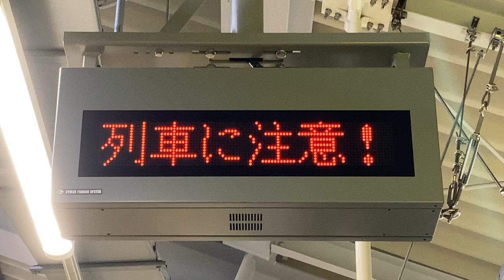JR西日本 鴫野駅 ホーム列車接近表示器 旭光通信システム株式会社 MD60-AS1W その1